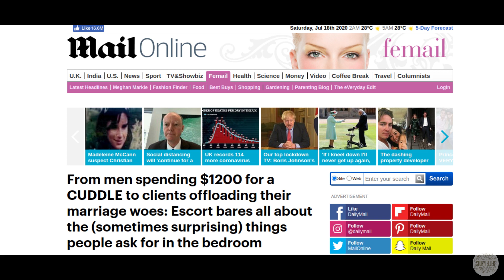सबसे महंगी वेश्या पुरुषों के बारे में क्या सोचती है | इस वेश्या ने जो बताया, वो हैरान करने वाला है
Sex worker Lana Jade reveals how men want cuddles and not just sex.
men also have feeling and not always think about sex. lana show us another side of men

for background music.